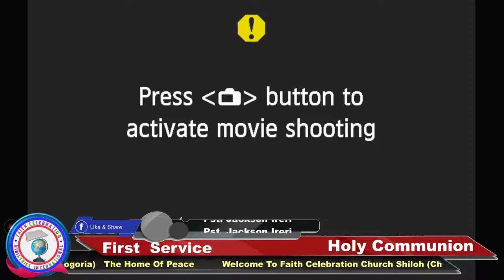Ladies of Faith, second service part 1